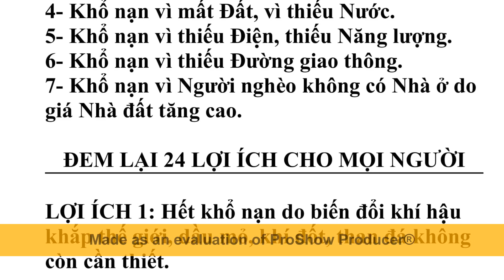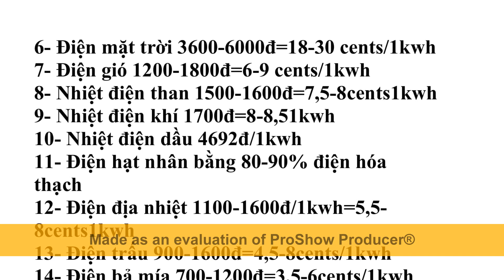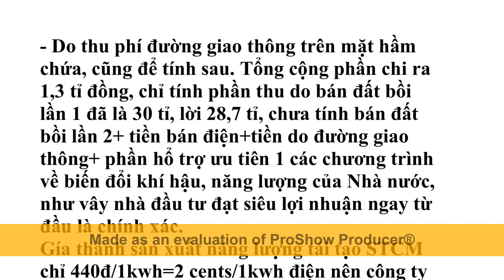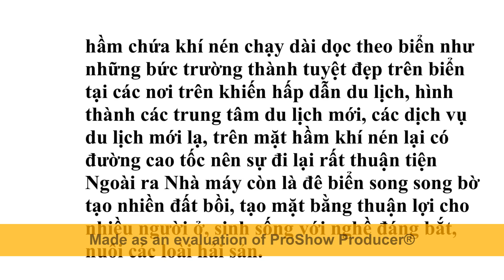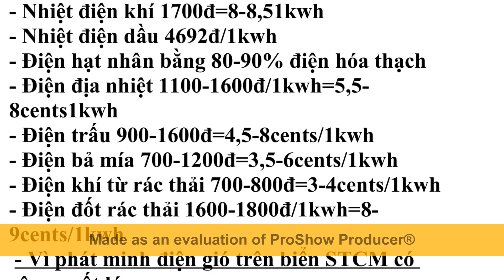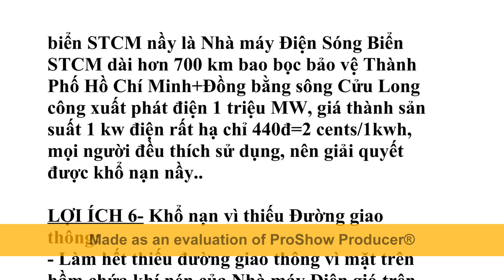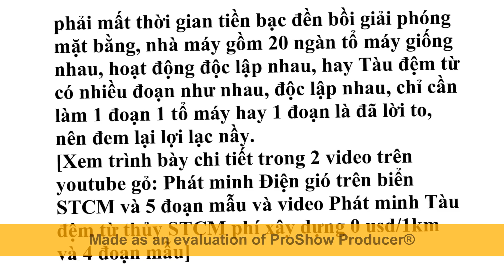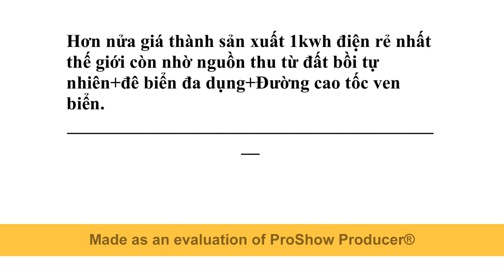Xây Điện sóng biển+Gió biển rẻ 440đ/1kwh công xuất khổng lồ phát điện ngày đêm có lưu trữ năng lượng